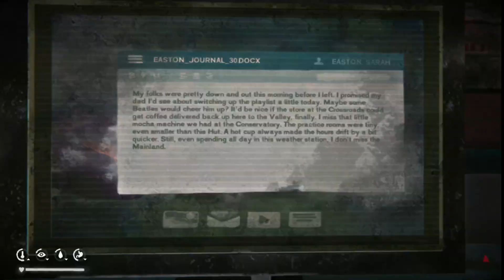The Long Dark Interloper Turkey Run Ep.2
Pleasant Valley is home to the radio tower and irony.